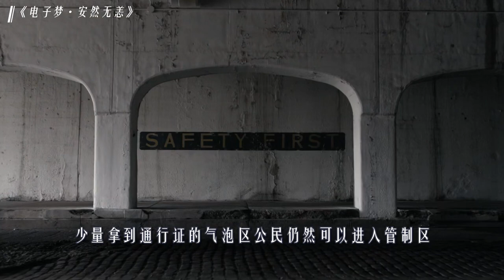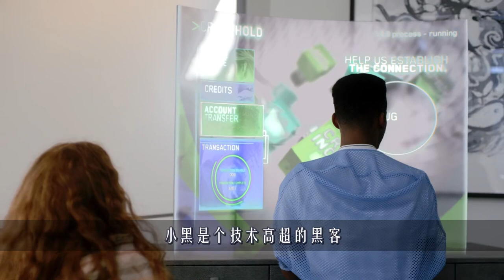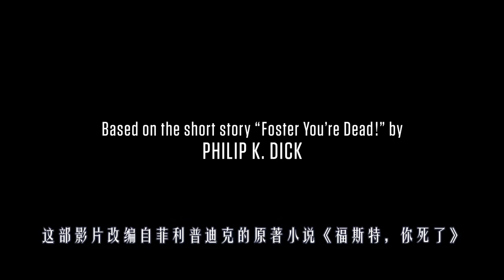未来世界，城市高度智能化，不用智能设备的人只能被堵在外头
《电子梦·安然无恙》，改编自菲利普迪克原著小说《福斯特，你死了》，一个媒体制造虚假新闻，哄骗民众增加安全开支的故事。